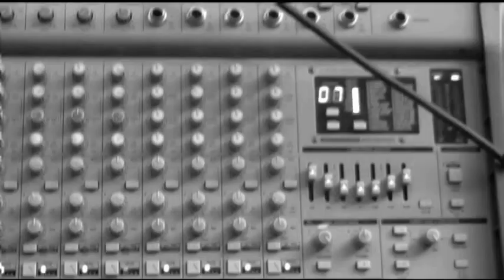F***ing awesome new rock track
This has got to be an AMERICAN NO.1!!! F***ing amazing rock track, by unknown young band called Too Deep.